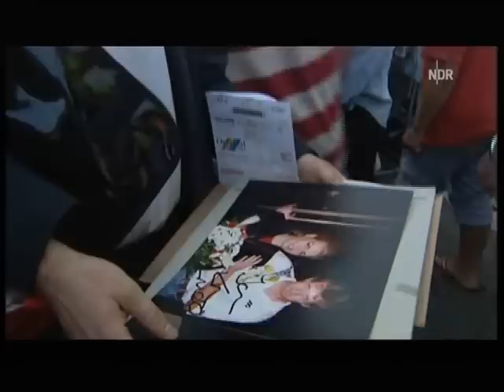Kim Wilde Wandsbek Sommer Tour Report (Sunday 29th July 2012)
Kim Wilde report at the occasion of her venue at Sommer festival in Hamburg on Saturday 28th july 2012. A 50 year old fan is interviewed about the pop singer and shows photographs of him and Kim Wilde taken in the past. Parts of "Chequered love" and "View from a bridge" live are also shown as well as a backstage short interview.